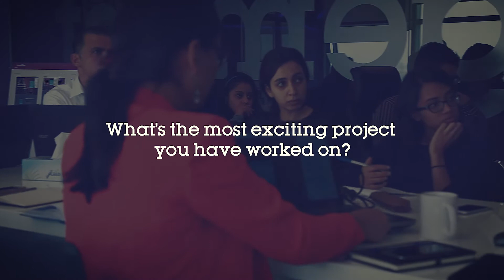Babar - Project Manager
Meet Babar, our Project Manager